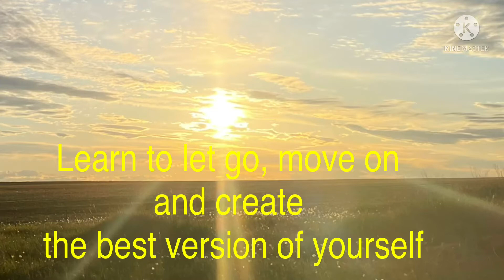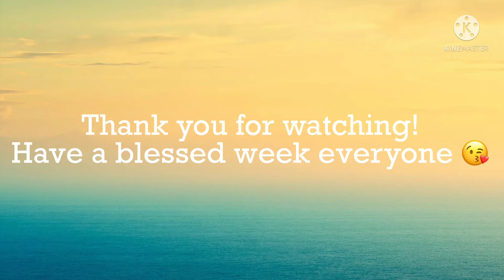LEARN TO LET GO, MOVE ON AND CREATE THE BEST VERSION OF YOUR SELF